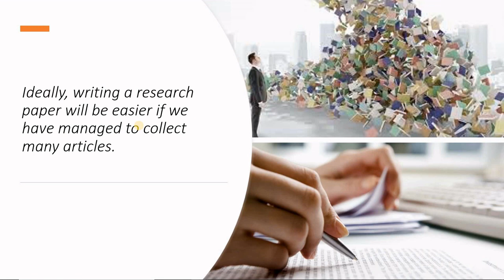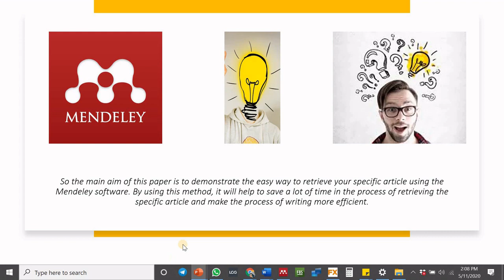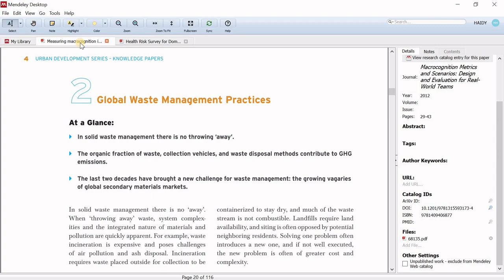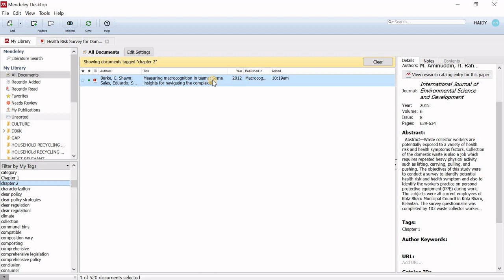SSA024 - EASY WAY TO RETRIEVE A SPECIFIC ARTICLE USING MENDELEY SOFTWARE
Ideally, writing a research paper will be easier if we have managed to collect many articles. However, in reality, having too many articles will sometimes make the process of writing to be more difficult, especially when you want to retrieve a specific article. As a result, writing can become a very difficult and tiring process. So the main aim of this paper is to demonstrate the easy way to retrieve your specific article using the Mendeley software. By using this method, it will help to save a lot of time in the process of retrieving the specific article and make the process of writing for efficient.